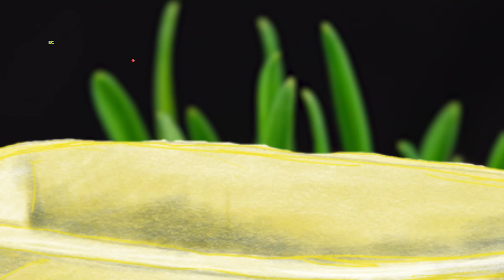Encalado de árboles para prevenir la aparición de hongos y repeler numerosos insectos.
Hoy presentamos una antigua técnica para el cuidado de nuestros árboles: el encalado. Gracias a ella, podemos prevenir la aparición de hongos y repeler numerosos insectos. Renato, brocha en mano, nos cuenta los detalles.